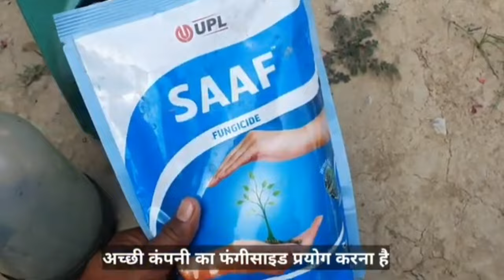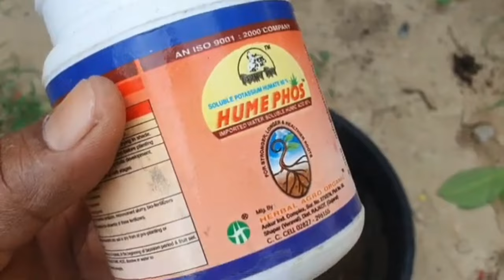अमरूद फलों से भर जाएगा फल सड़कर नही गिरेगा || Best Fertilizers For Guava Plant || Home Garden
Are you looking to enhance the growth and fruitfulness of your guava plants? Look no further! In this video, we'll delve into the world of fertilizers specifically tailored to nourish and support your beloved guava trees. Whether you're a seasoned gardener or a guava enthusiast just starting out, choosing the right fertilizer can make all the difference in the health and yield of your plants.

Join us as we explore the best fertilizers to nourish your guava plants and unlock their full potential. Share your favorite fertilization tips and experiences in the comments below, and let's cultivate thriving guava orchards together!

MY EQUIPMENTS :
Cemera Sony A6400
Cemera Tripod

Wireless Mic